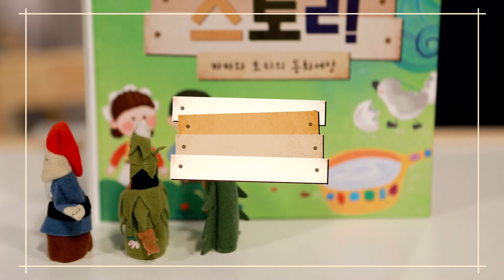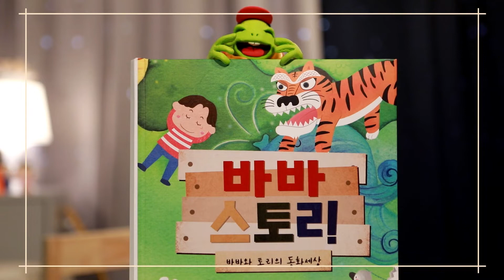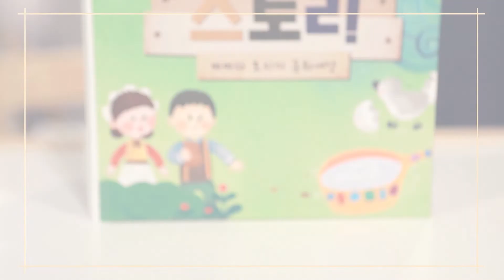수탉과 돼지 | Rooster And Pig | 바바 스토리 | 영어 동화 | 읽어주는 동화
📖 바바와 토리의 동화세상 📚👩
바바 스토리: 수탉과 돼지 (Rooster And Pig)

바바와 토리가 읽어주는 동화세상 📚👩
우리 아이들에게 영어 동화를 들려주어요 📖